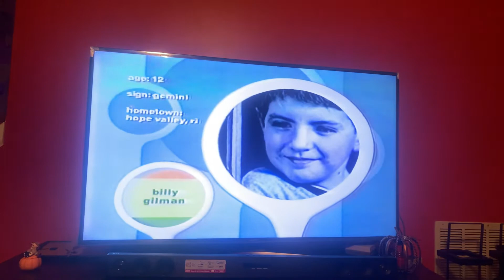Billy on mtv teen people’s top 25 under 25 4/13/01